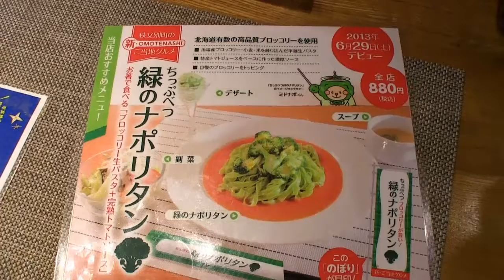ブロッコリーパスタ『ちっぷべつ緑のナポリタン』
秩父別町特産のブロッコリーをつかったパスタ。価格セットで880
円と安くもちもちしたパスタがとても美味しいでする
営業時間11:00～14:00 17:30～22:00日曜営業定休日火曜日